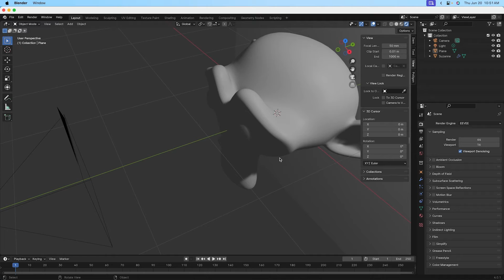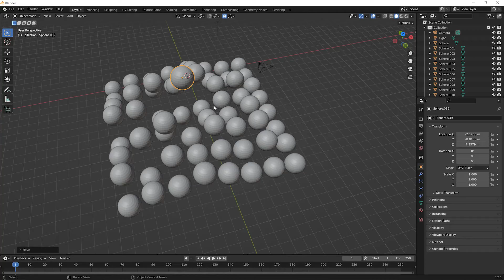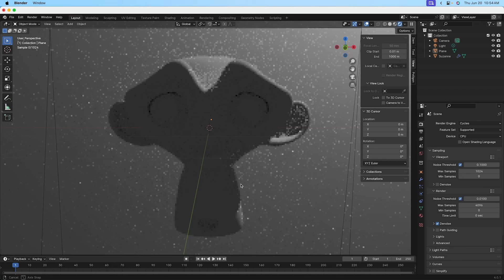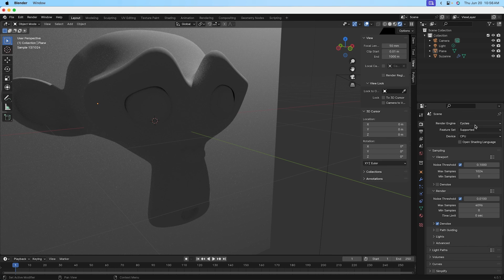Blender Rendering Tutorial – Render Engine: EEVEE vs Cycles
Serious about learning Blender? For a limited time, we’re offering the entire first unit of our course, The Complete Intro to Rendering with Blender, for free right here on YouTube, and, in this lesson, we'll look at blender's two render engines: EVEE and Cycles.

New here? We recommend you start at the beginning of the course 👉

The following works were shown in this video:

ABOUT BLENDER ACADEMY
Blender Academy is the place where professionals go when they’re serious about learning Blender